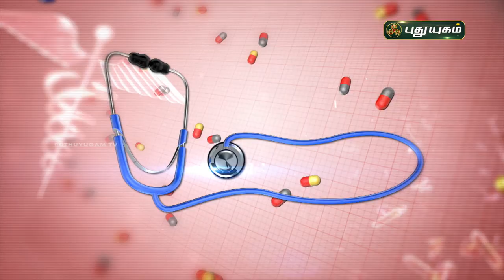சோரியாசிஸ் முற்றிலும் குணமாக! Psoriasis | Doctor On Call | Puthuyugam TV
RJR Hospital,
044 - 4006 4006